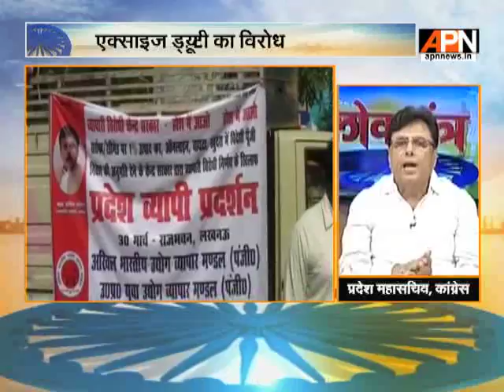WatchLoktantra: BJP Govt. is insensitive towards jewelers & gold traders?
Omkar Nath Singh from Congress says that present BJP Govt. is completely insensitive towards the goodwill of jewelers, and they are not doing anything to pacify them.

Watch experts debate the woes of jewelers and gold traders on Loktantra at 7 PM, only on APN News (Tata Sky 481)